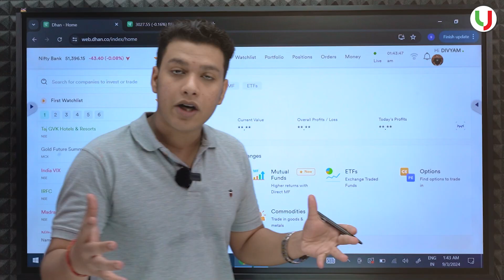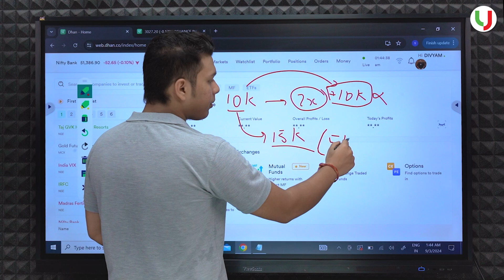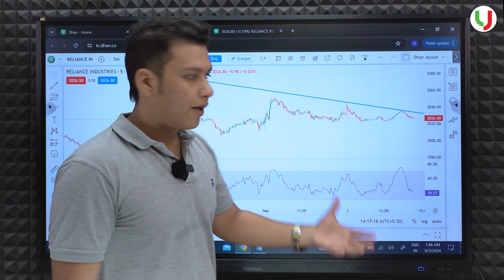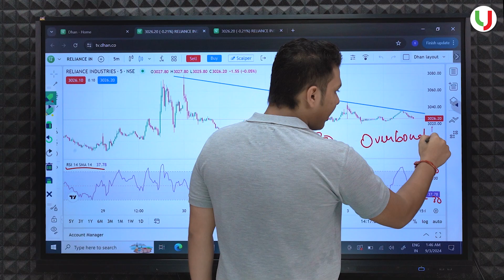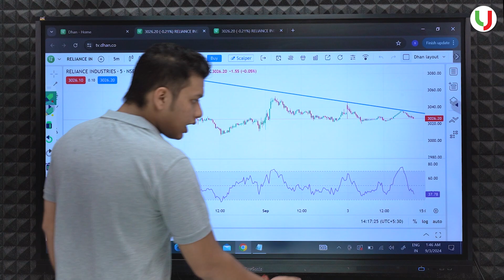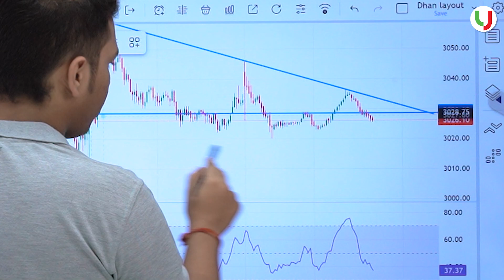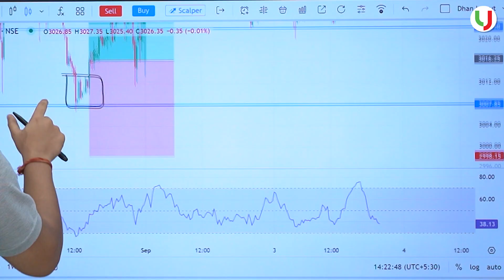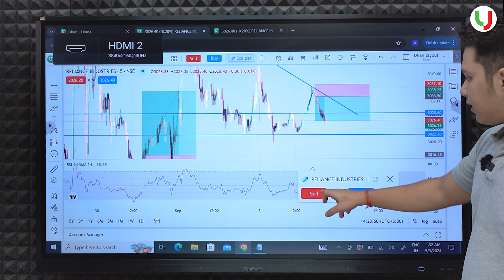Equity Trading for Beginners in Hindi | UNLOCK ADVANCED TRADING STRATEGIES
Open an Account with Dhan & get free tools!

If you are looking to start your journey in the stock market, then you are watching the right video. In this video you will be learning about equity trading and all about the way you can start doing technical analysis and understanding the trading system in the stock market.

Watch this video to learn about equity trading from basic to advanced if you are a beginner and this will mark your journey start in the trading world. Don’t get confused with any term you can ask in the comments related to the stock market trading.

Want to learn from very basics about Stock Market Trading, then go watch our Traders Takeover Program Series

The materials contained on this Platform are for education, advertising, and marketing purposes only. They should not be construed, either explicitly or implicitly, directly or indirectly, as investment advice, recommendation, or suggestion of an investment strategy with respect to a financial instrument, in any manner whatsoever.

Trading in Securities carries a high degree of risk and may not be suitable for all investors. The high degree of leverage can work against you as well as for you. Leverage can lead to gains as well as losses.

Before deciding to trade, consider your financial condition and experience level carefully. You should be aware of all the risks associated with trading in Securities or any financial instrument and seek advice from an independent financial advisor if you have any doubts.

The possibility exists that you could sustain a loss of some or all of your initial investment; therefore, you should not invest money you cannot afford to lose. You should further make sure that you have sufficient time to manage your investments on an active basis.

Securities are derivative financial instruments whose price is derived from the underlying asset's price (for example, currencies, commodities, indices, equity, etc.).

Derivative financial instruments and related markets can be highly volatile. The prices of Securities and the underlying instruments may fluctuate rapidly and over wide ranges. They may reflect unforeseeable events or changes in conditions, including economic ones, none of which can be controlled by the client.